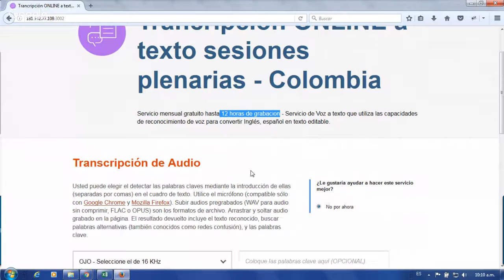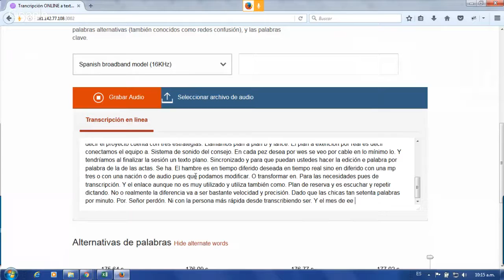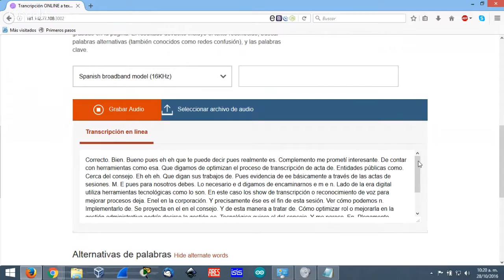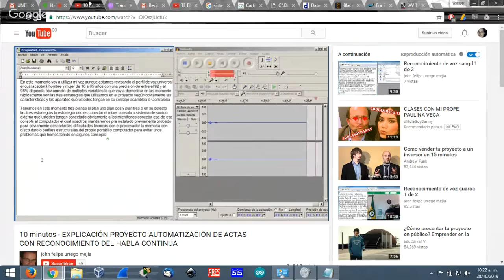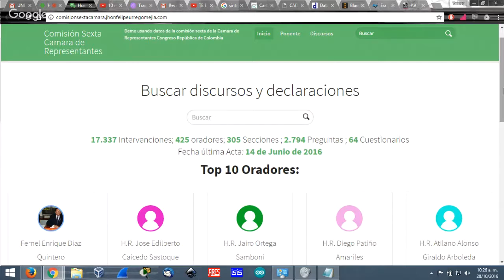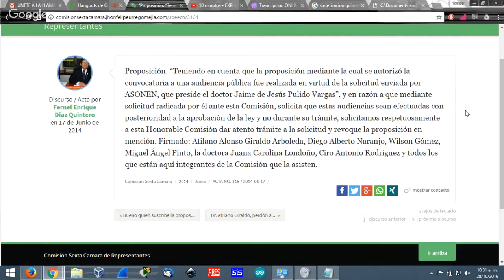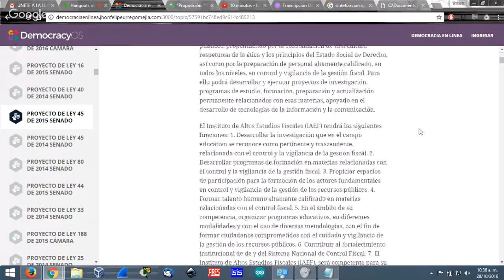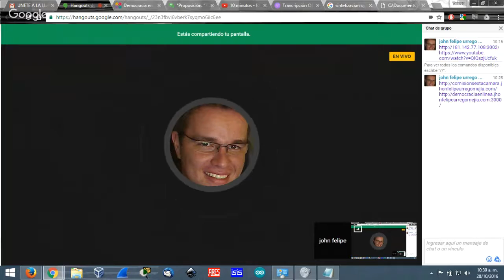DEMOSTRACION NEIVA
Se demuestra el modulo online llamado Trancripción ONLINE a texto sesiones plenarias - Colombia